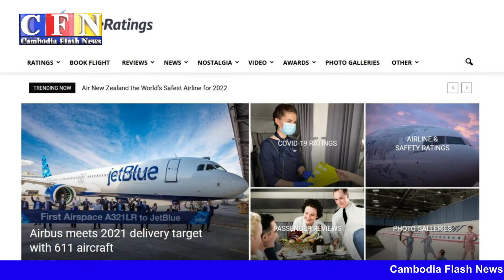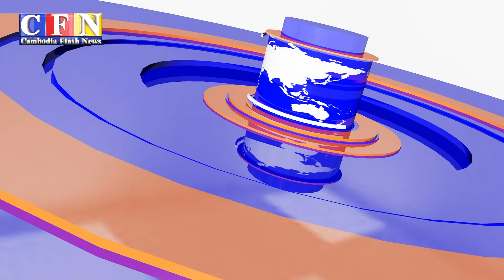ជំនួបដំណោះស្រាយសន្តិសុខអាម៉េរិក រុស្ស៊ីហាក់បានផ្លែផ្កា | CFN TV (ព័ត៌មានអន្តរជាតិ) 11-1-22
ចំណងជើង៖  អត្ថបទអន្តរជាតិ
Cambodia Flash News (ព័ត៌មានអន្តរជាតិ) 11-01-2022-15 PM
-ជំនួបដំណោះស្រាយសន្តិសុខអាម៉េរិក-រុស្ស៊ីហាក់បានផ្លែផ្កា
-អ៊ីរ៉ង់ថាមិនទទួលស្គាល់តាលីបង់ផ្លូវការទេក្រោយកិច្ចចរចា
-អូស្រ្តាលីទិញរថក្រោះចម្បាំងតម្លៃ$៣៥០០លានពីអាម៉េរិក
- Jetstar ,VietJet ជាប់ជាជើងហោះហើរសុវត្ថិភាពនិងធូរថ្លៃ
-កូរ៉េខាងជើងបាញ់មីស៊ីលផ្លោងថ្មីទី២ ផ្គើនកិច្ចប្រជុំអន្តរជាតិ

THANK YOU FOR WATCH MY CHANNEL